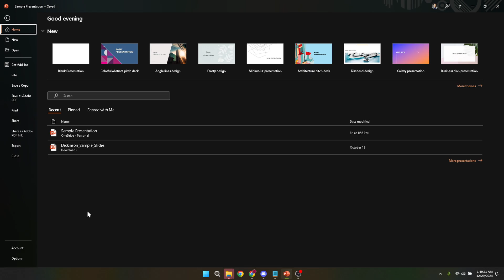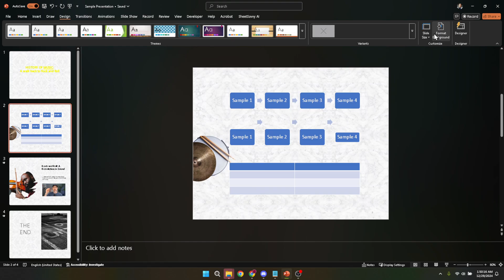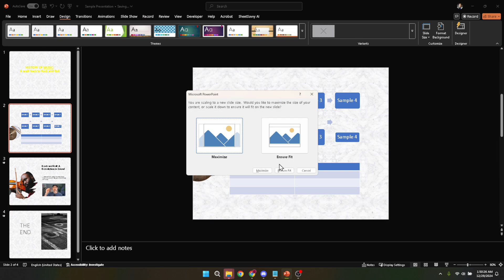How to Resize Powerpoint Slide (Full 2024 Guide)